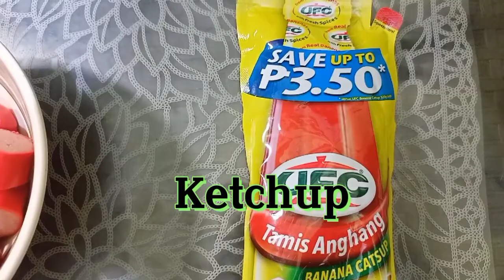How to cook Sweet & Sour Hotdogs ( My own version) budget-friendly meal...